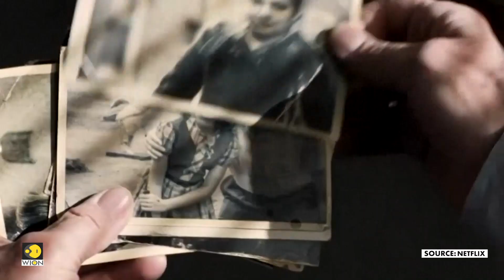Golden Globes 2020: Big winners, surprises and the losers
A quick recap of all that happened at the Golden Globe awards this year.